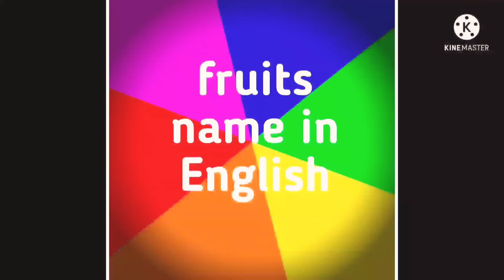❤Fruits name in English ❤